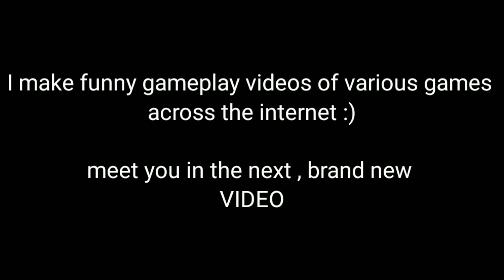"New Channel" INTRO ~ HYPO AQUA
Songs - ProleteR - Throw it back
               NCS - Superhero

Meet you in the next funny video 😂 !